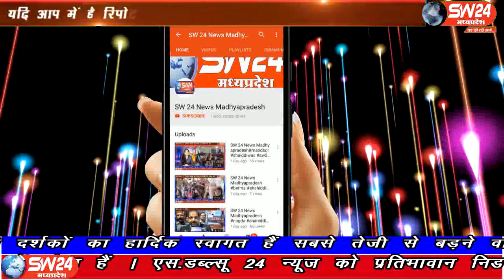sw24news nagalwadi, 13.08.2019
बड़वानी जिले के नागलवाड़ी में शिव डोला निकाला गया। जिसमें महाकाल भक्त मंडल और श्रीराम गरबा मंडल द्वारा बाबा की झांकी तथा डीजे द्वारा गांव में झांकी निकाली गई जगह जगह पर लोगों ने झांकियों का स्वागत भी किया ।sw24news